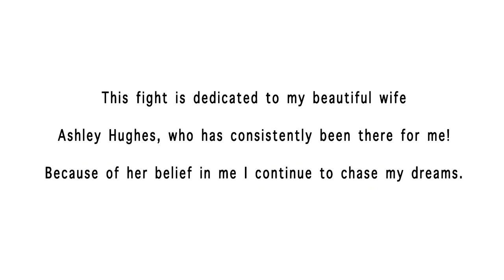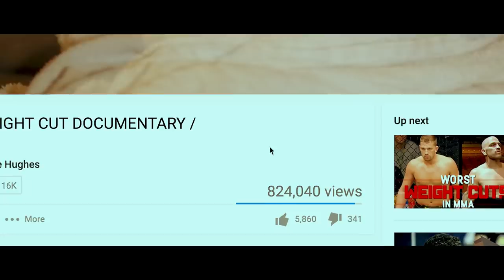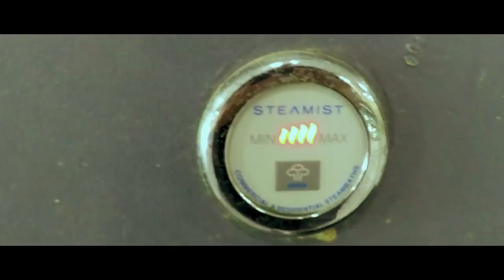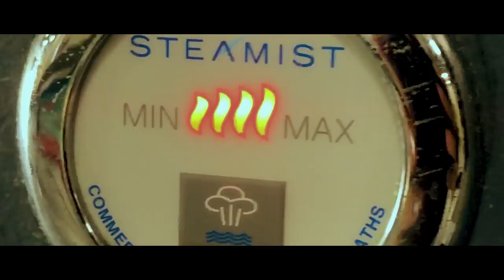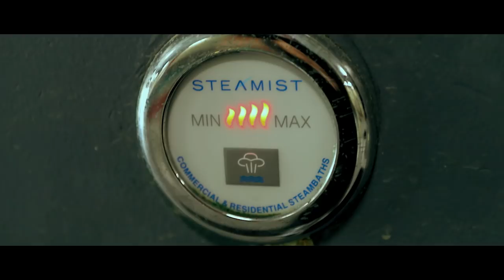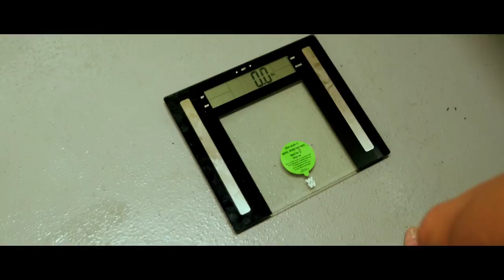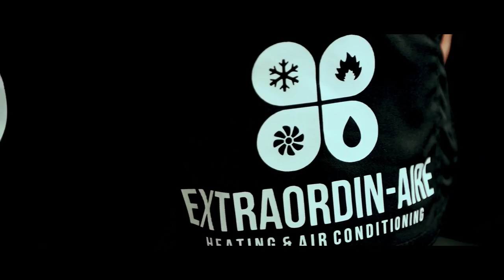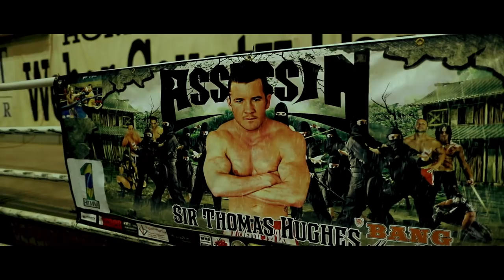SAFE WEIGHT CUT + FIGHT DOCUMENTARY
Special thanks to Murdock Productions for filming & editing this documentary!!

We are a FUN and ADVENTUROUS family of 6 who lost our son to SIDS in 2014. Our biggest regret was not having family videos of him when he was here and is why we started doing daily vlogs!

Thomas is a 2X North American Champion in his kick-boxing career now undefeated pro MMA fighter, and Ashley is a network-marketing professional, mentor and speaker in her company.

Together we have 5 year old Identical twins- Simon & Cohen.
Our son Miloh was born 12/12/13 and passed away 5/20/14.
We were blessed with our Rainbow baby Ezrah this year on 03/02/17 and we have loved sharing our every day journey with our followers and are looking forward to where this journey takes us!